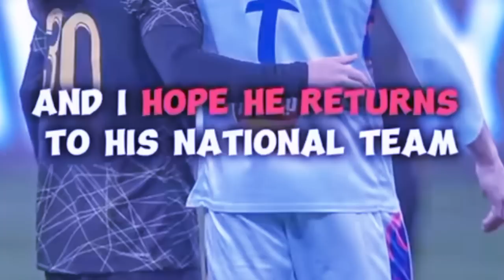peit kumno ai mynsiem u ronaldo ba pynbna shongthait u messi na ka ri argentina